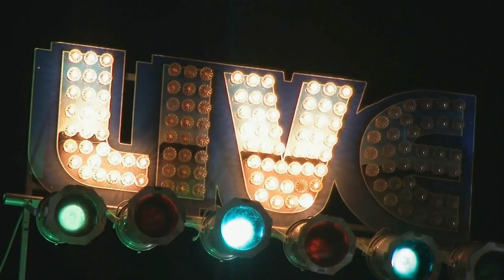Gretchen & The Pickpockets Live @ Team Haverhill's River Ruckus 9/24/16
Gretchen & The Pickpockets performing Live @ Team Haverhill's River Ruckus  9/24/16
Members: Gretchen Klempa (Vocals) Ryan O'Connell (Trumpet, Guitar, Vocals) Richie Smith (Guitar, Vocals) Mike Klempa (Bass, Vocals) Tom O'Connell (Drums, Vocals)